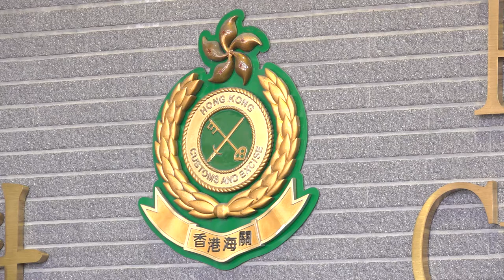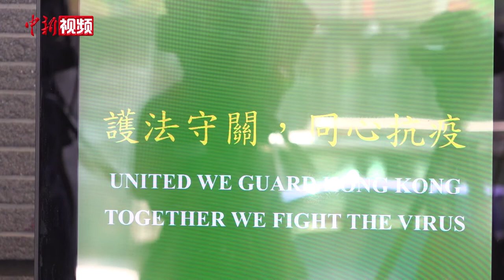香港破历史最大宗贩运冰毒案 市值约3亿港元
11月2日，香港海关召开记者会，讲述侦破历来最大宗贩运冰毒案件经过。10月29日，香港海关执法人员在青衣海关验货场查获超过500公斤怀疑冰毒，估计市值约2.98亿港元。